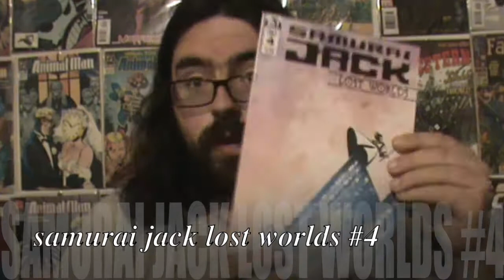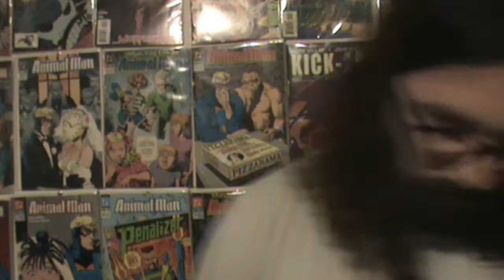The edge of the world - samurai jack lost worlds #4 (review)